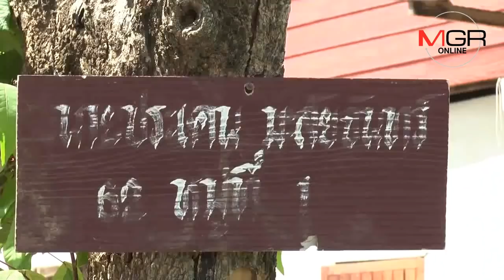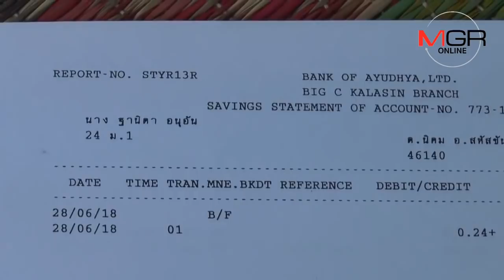โกงอีก! เงินเดือนผู้ดูแลคนพิการที่กาฬสินธุ์ รายได้เข้านับหมื่นจ่ายแค่หลักพัน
11/10/2018 โกงอีก! เงินเดือนผู้ดูแลคนพิการที่กาฬสินธุ์ รายได้เข้านับหมื่นจ่ายแค่หลักพัน
  กาฬสินธุ์-โผล่อีก! อมเงินค่าแรงผู้ดูแลคนพิการกาฬสินธุ์ เผยชมรมคนพิการทางปัญญา กาฬสินธุ์ ให้เปิดบัญชีทำงาน เก็บบัตรเอทีเอ็ม-สมุดบัญชี แต่จ่ายให้แค่คนละ 2,000-4,000 บาท/เดือน เงินหลวงเข้าจริงเกือบหมื่น ชี้ถูกโกงเกือบ 2 ปี ร้องรัฐสอบ